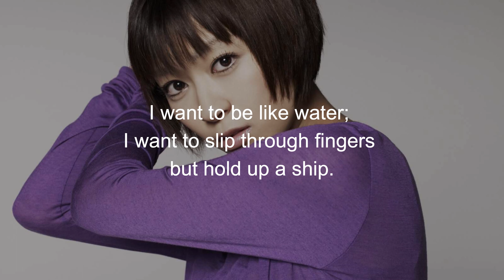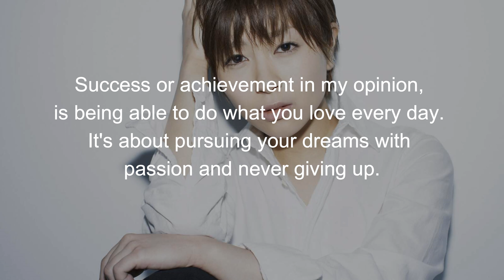Ephemeral Melodies: A Harmonic Journey with Utada Hikaru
Utada Hikaru is a Japanese-American singer, songwriter, and producer. She was born on January 19, 1983, in New York City, USA. Utada is one of the best-selling music artists in Japan and has achieved success not only in her native country but also internationally.

She gained widespread recognition with her debut album "First Love," released in 1999, which became the best-selling album in Japanese history at the time. The album featured the hit single "Automatic" and the iconic song "First Love." Utada Hikaru is known for her versatile musical style, incorporating pop, R&B, and electronic elements into her work.

Utada has continued to release successful albums and singles over the years, both in Japanese and English. Some of her notable English-language releases include the albums "Exodus" (2004) and "This Is the One" (2009). She has also contributed music to various films and video games, gaining international acclaim for her talent and unique sound.

J-Pop
Japanese Music
Singer-Songwriter
Pop Princess
Utada Hikaru
First Love
Exodus
This Is the One
Kingdom Hearts
Hikki
Japanese-American Artist
R&B Fusion
Billboard Chart Topper
Iconic Vocalist
New York Born
Japanese Diva
Utada
Deep Lyrics
Beautiful Ballads
Pop/Rock
Multi-Platinum Artist
Songstress
Acclaimed Composer
Japanese Culture Ambassador
Contemporary Rhythm
Influential Musician
2000s Pop Sensation
Experimental Sound
Global Pop Star
Musical Innovation
Hikaru Utada
Distinctive Voice
Musical Genius
Asian Pop
Trailblazing Artist
Urban Contemporary
Prolific Songwriting
Timeless Hits
Japanese Superstar
Album of the Year
Cross-Cultural Appeal
Genre-Defying
Chart-Topping Singles
Video Game Soundtracks
Utada Hikaru Fan
Award-Winning Artist
Japanese Royalty
Digital Age Pioneer
Musical Evolution
Time-Tested Talent